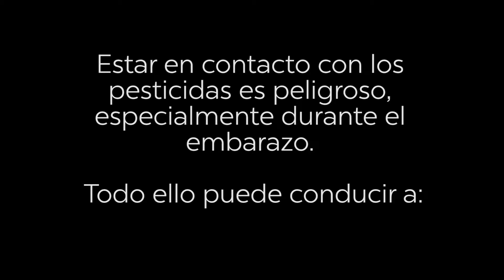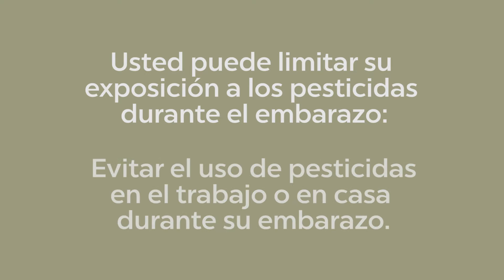Exposición a los pesticidas y el embarazo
Being in contact with pesticides is harmful, especially during pregnancy. It may lead to miscarriages, preterm births, low birth weight, birth defects and learning problems in children.

Living or working in an area with crops, you may be exposed to large amounts of pesticides. During pregnancy it is very important to avoid being exposed to pesticides.

Taking precautions even when not pregnant is vital, but specially so if you are planning to be, or if you could be.  Often pesticide exposure can happen in the first weeks before a woman realizes she’s pregnant and those first weeks are the most dangerous time for exposure.

Pesticides and Reproductive Health

Many pesticides are endocrine disruptors and interfere with the body’s biological signals. Some chemicals pass through the body quickly others are carried through blood and tissue for years. Pesticides are harmful to the reproductive system, sometimes killing cells or damaging cells, resulting in infertility.

Pesticides have also been implicated in miscarriage, premature birth, reduced fertility in both men and women, altered sex ratio (fewer boys being born) and a number of developmental defects.

Research indicates that children exposed to pesticides either in utero, or during other critical periods face significant health risks including higher incidence of:

Birth defects
Neurodevelopmental delays & cognitive impairment
Childhood brain cancers
Autism Spectrum Disorders (ASD)
Attention-Deficit/Hyperactivity Disorder (AD/HD)
Endocrine disruption